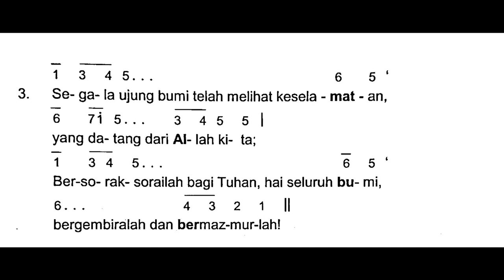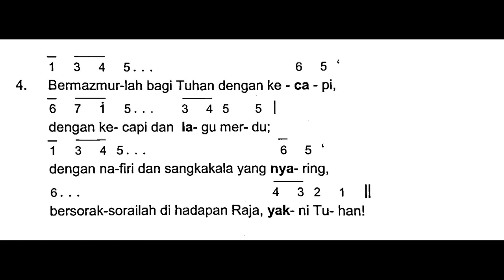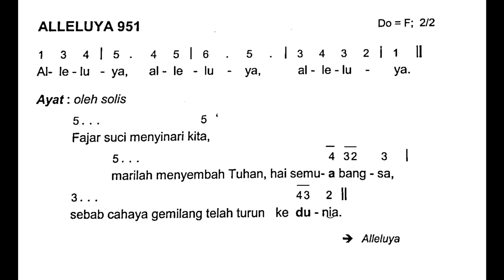[Edisi Baru] Minggu, 25 Desember 2022 - HARI RAYA NATAL - SIANG - Mazmur Tanggapan - Tahun A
Shalom!